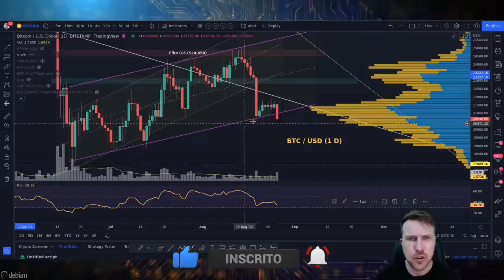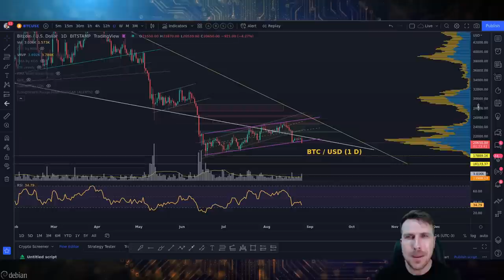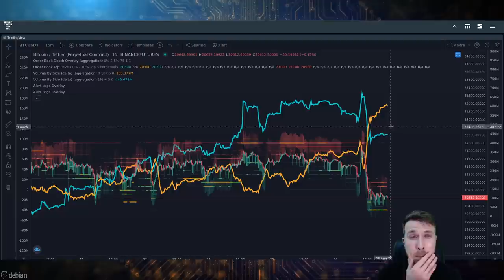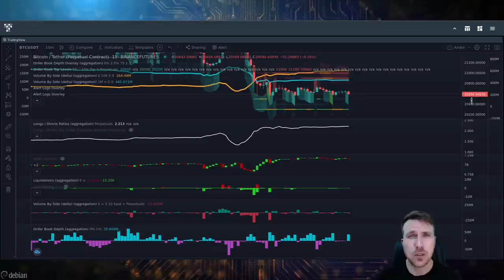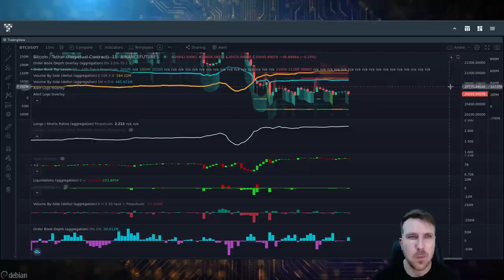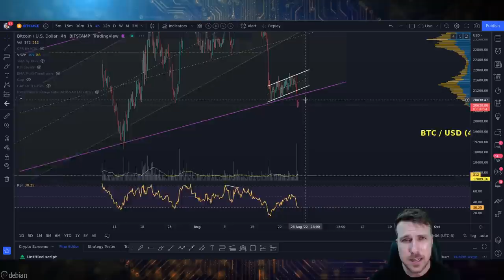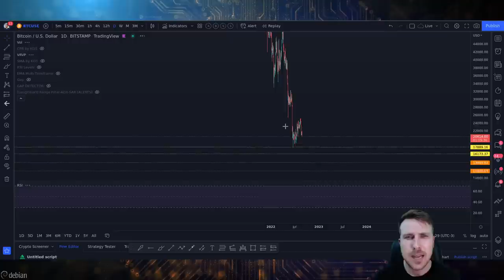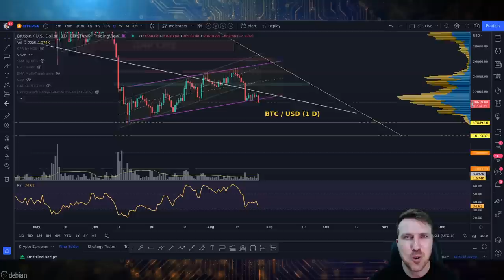BITCOIN: VOU DE SHORT E ACUMULANDO! [Minha estratégia...]